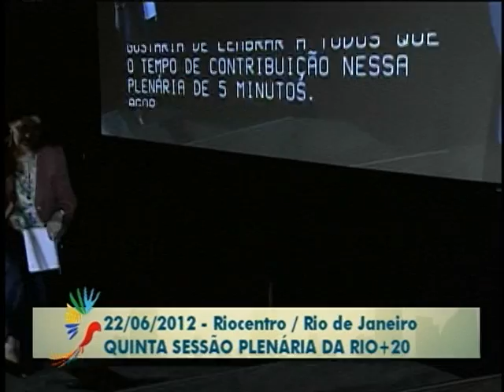RIO+20: Na 5ª Plenária representantes mundiais discursam sobre necessidades do planeta - Parte 3/3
ESPECIAL RIO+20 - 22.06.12: Na Conferência Rio+20, a 5ª Sessão Plenária dos Chefes de Estado e de Governo, presentes a Conferência das Nações Unidas sobre Desenvolvimento Sustentável, Rio+20.